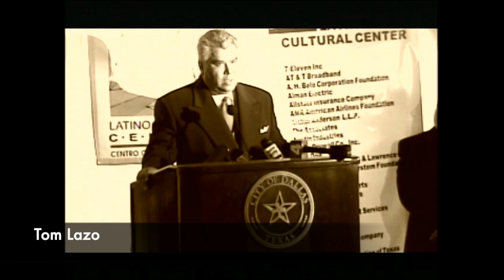Opening Ceremonies + Keynote Manifestos at the 1st Latinidades Arts Symposium on Thursday 3 Oct 2024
Opening Ceremonies + Keynote Manifestos

1 p.m.-3 p.m PDT (San Francisco, UTC -7) / 3 p.m.-5 p.m. CDT (Dallas, UTC -5) / 4 p.m.-6 p.m. EDT (New York, UTC -4)

Virginia Grise, Wendy Shenefelt, and Vicki Meek set the tone and ask: How does our art sustain us? How does our art nourish our beloved communities and our social movements? What community-driven strategies can we implement to thrive and not just survive? And if we know the roadblocks, what are some solutions that push past them? This session ends with all attendees setting intentions for the days ahead and a performance from poet Lyrique Jaye.

This Symposium is a part of Cara Mia Theatre's 5th Annual Latinidades Theatre Festival. Designed to support arts organizations and independent artists, the Symposium explored how our arts can thrive during turbulent times, with emphasis on local community engagement and intercultural community building. Topics include audience building, collaborations, community as a campus, working with your city government, and how funders can partner with artists and arts organizations. The Symposium is an opportunity for every participant to learn and teach.

See the full schedule.